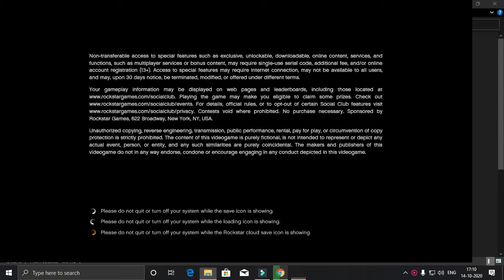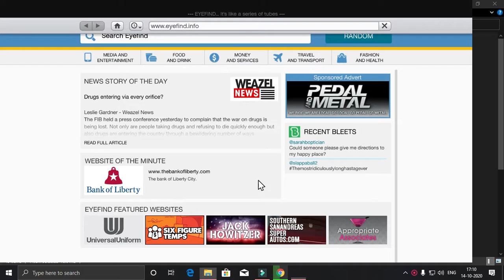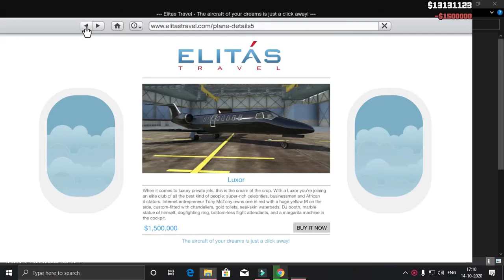buying a hanger in gta5